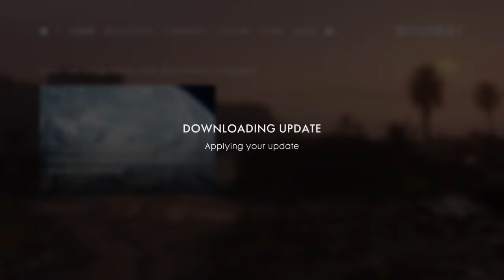Battlefield™ 1_20180116142016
Battlefield™ 1